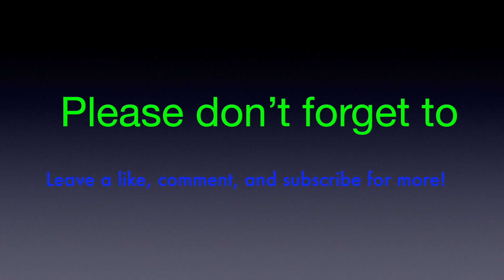Payback! | Minecraft Story Mode Episode 5 Part 5 {Finale}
Welcome back to Minecraft Story Mode! This is Part 5 and the finale of Episode 5 where we get some sweet revenge on a specific individual who we've disliked for a long time! Don't Forget to DROP THE BASS!